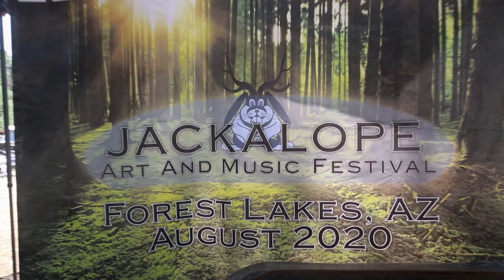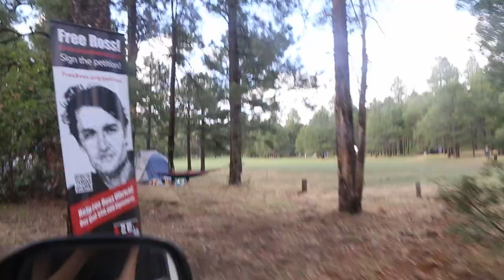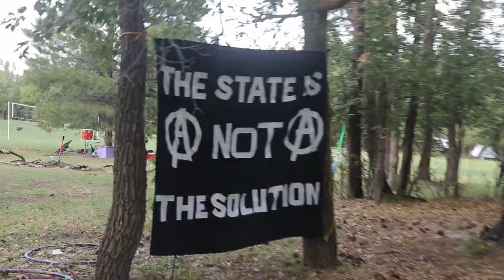Roger Ver Voices his Support for Ross Ulbricht in 2020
Roger Ver, one of the earliest influential Bitcoin Investors & Ambassadors says how he feels about The Silk Road case and Ross Ulbricht's Double Life Sentence